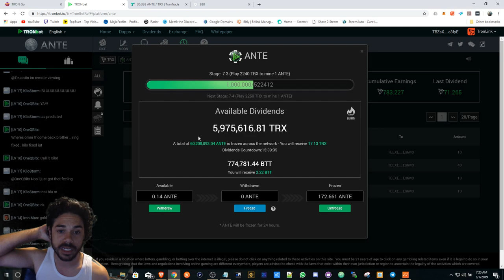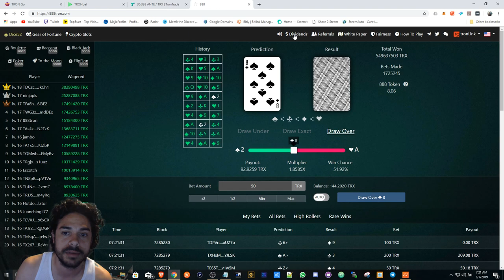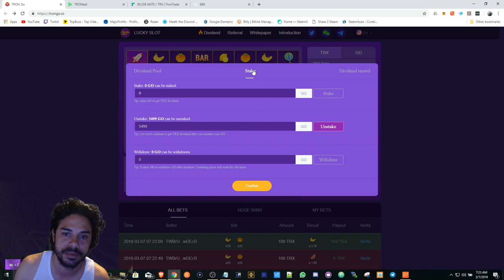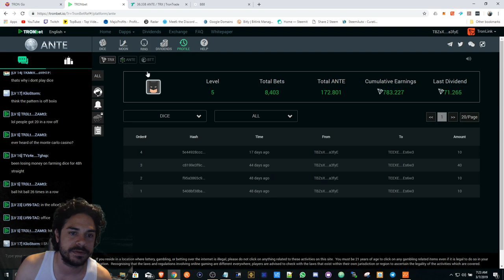Mine 888TRON! TRONbet Divs Wild!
Time to mine 888TRON while people are fomoing over TRONbet. TRONbet divs are looking GREAT but how long will it really last for. Time to mine 888TRON.